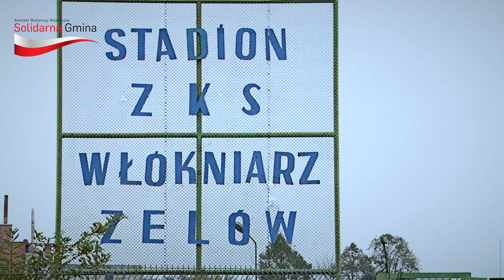Sławomir Malinowski kandydat na burmistrza Zelowa